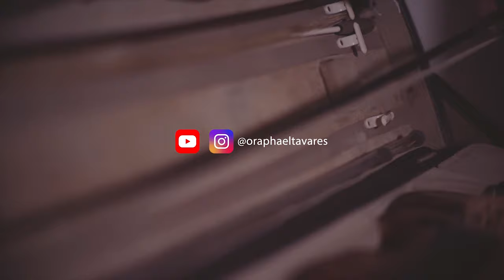Samba de Uma Nota Só, Tom Jobim | RAPHAEL TAVARES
Samba de Uma Nota Só, Tom Jobim - Violin Cover | From Brazil 🇧🇷

Video Produced: @mobula.audiovisual